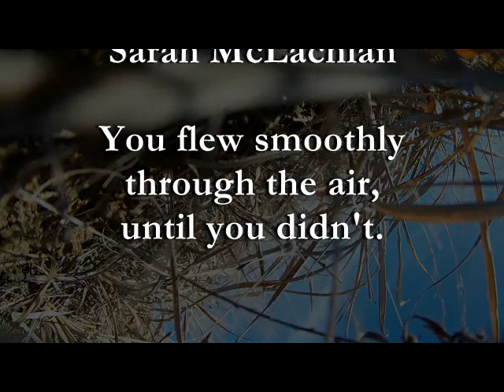Pretzel's Final Flight. This is it.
After some repairs from last week's crash of my Skyhunter FPV, I was able to put the Pretzel back into the air. She was flying well until I lost connection with her once again. The motor went idle and she continued to stall until crashing hard nose first into the ground. Looking into what went wrong.